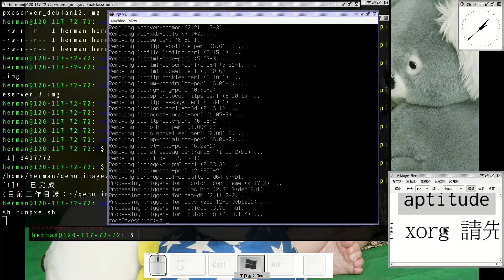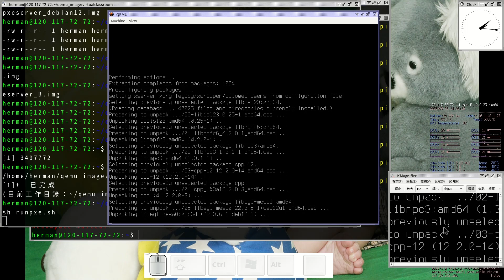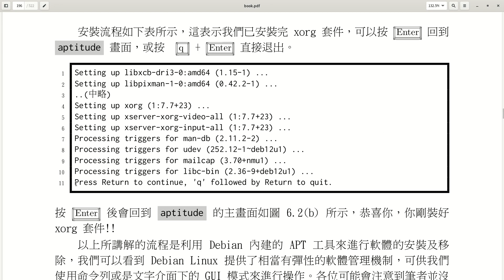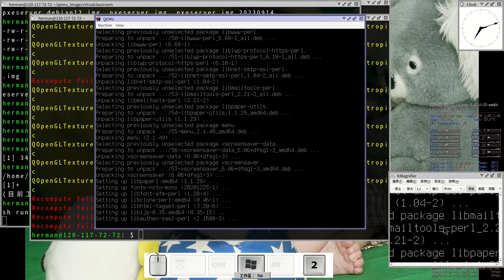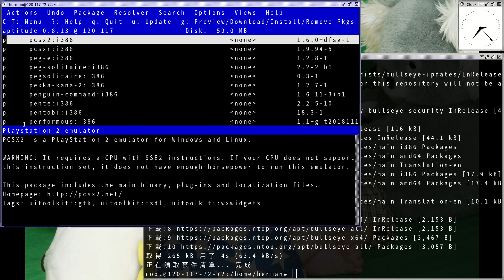Week4h - 軟體安裝/移除 #7 安裝/啟動 X Window/支援 i386 架構 (本章結束)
00:00:12 搜尋/安裝 xorg 套件
00:02:08 安裝 icewm 套件
00:03:04 支援 32 位元軟體
00:04:49 第一次啟動 X window